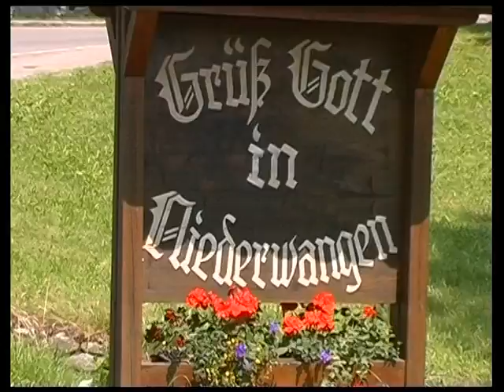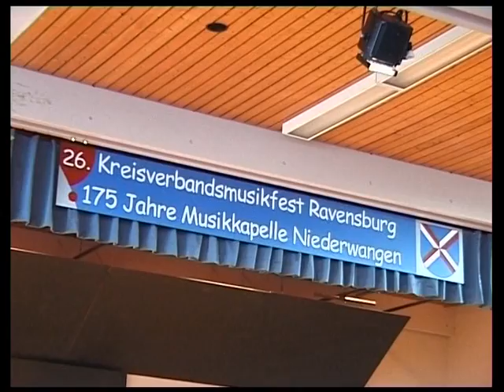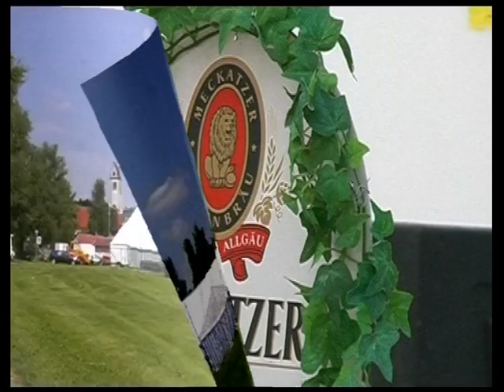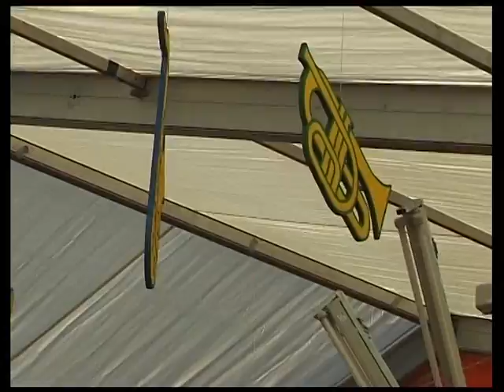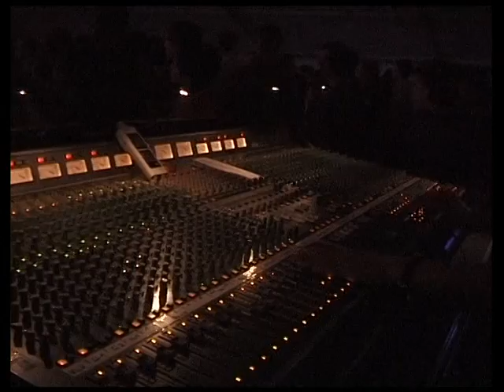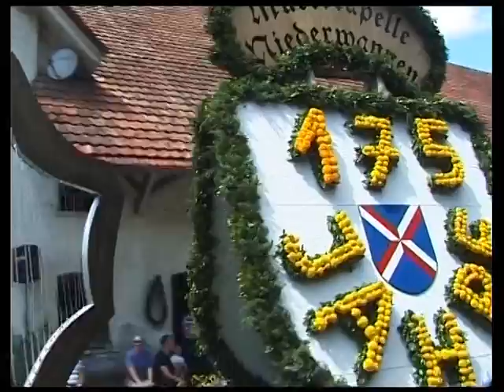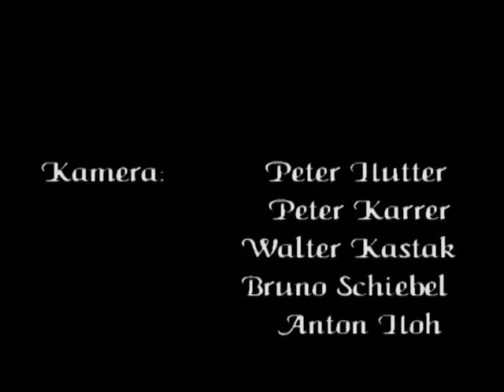175 Jahre Musikkapelle Niederwangen 2002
"175 Jahre Musikkapelle Niederwangen"
Eine Gemeinschaftsproduktion der Mitglieder des Schmalfilm- und Videoclub Wangen. Aus dem Jahre 2002